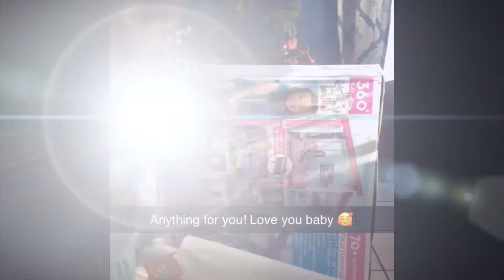🙌🏾❗️Princess opening Gifts 🎁 🤩